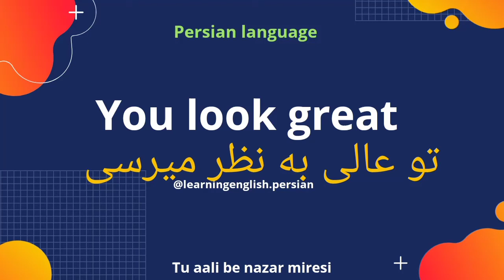You look great in Persian (farsi language)